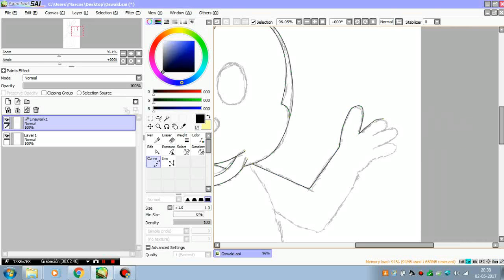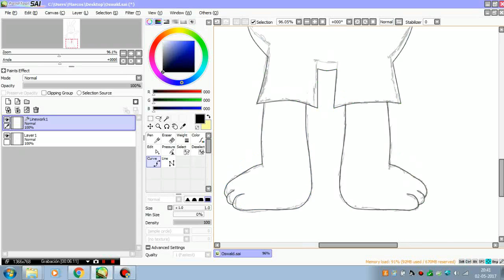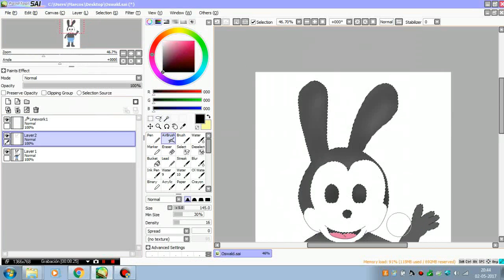Disney - Oswald the Lucky Rabbit [Speedpaint]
I like Oswald so much, he is my favourite Disney character.
I know is a simple drawing and it only took a few minutes, but it still look good.